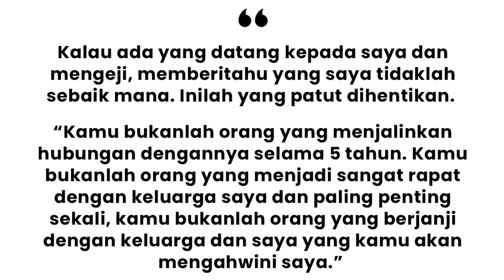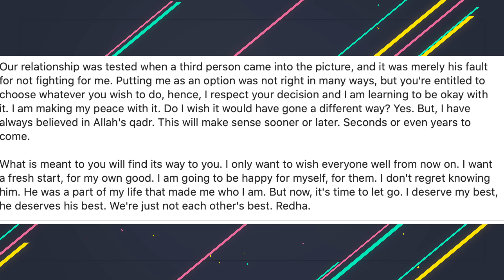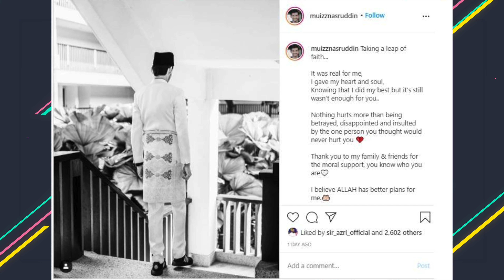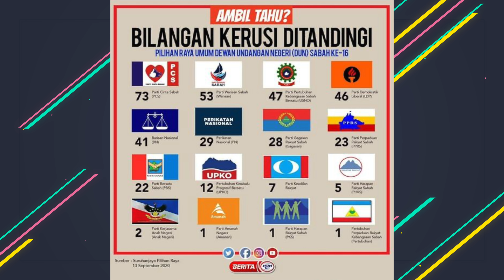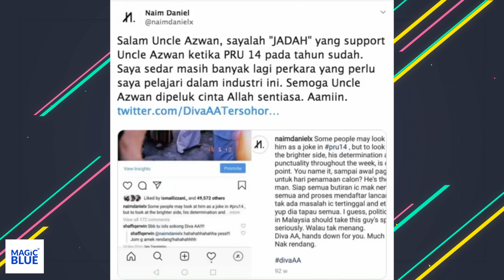VIRAL Surat Ex GF PU Riz, Aafiyah Kantoikan Tokti, Suami Nadia Brian Kecewa, Power Rangers di Sabah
TRENDING #1:
Bekas Kekasih PU Riz Dedah Hubungan 5 Tahun Berakhir Kerana Orang Ketiga

TRENDING #2:
Aksi Aafiyah Cium Perut Ketika 'Live IG' Cetus Spekulasi Siti Nurhaliza Hamil

TRENDING #3:
Baru Setahun Kahwin, Suami Luah Rasa Kecewa & Terluka, Ini Penjelasan Nadia Brian

TRENDING #4:
Selain Pembaca Berita Wan Chik Daud, Kita juga menerima berita kehilangan Kakak Zamani Slam Yang Juga Ibu Zynakal

TRENDING #5:
Bimbang Terkena Virus COVID19, Seorang Pengundi di Sabah Memakai Kostum Power Rangers

Video ini ditaja oleh MAGIC BLUE. Follow IG: @magicblue_malaysia
Magic Blue Malaysia, sebuah jenama produk penjagaan diri seperti Natural deodarant, Shower Gel, Minyak Angin Bidara Aromaterapi dan banyak lagi. Produk yang Budiey suka guna ialah Natural deodarantnya yang mengandungi herba terpilih yang dapat membantu mengatasi masalah bau badan. Terima kasih Magic Blue Malaysia yang menaja video Buletin Viral kali ini.